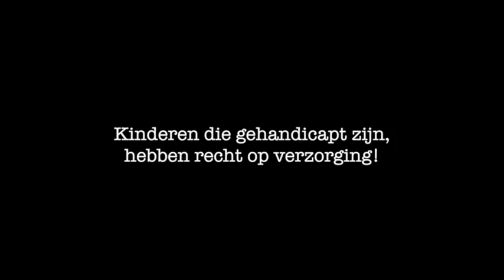Basketballen - kinderrechten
kinderrechten festival